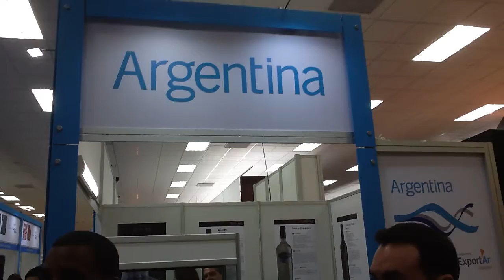EXPOCOMER INAUGURACION PANAMA